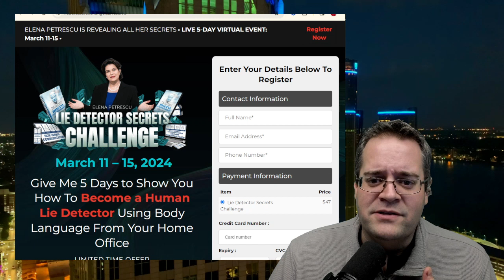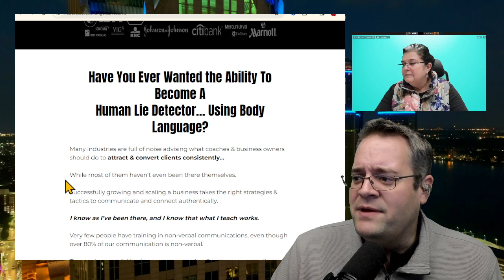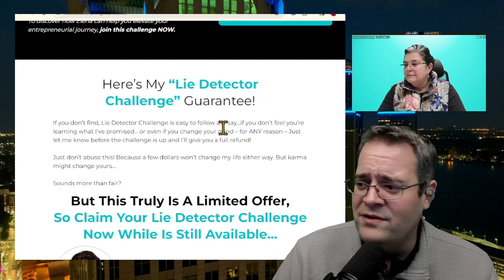Interview with Elena Petrescu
Uncover the secrets of body language and tap into your hidden potential with Elena Petrescu!  Elena, the master of decoding expressions, shares how you can enhance your life. Learn to read beyond words, build empathy, and skyrocket your emotional intelligence. Elevate your leadership skills, understand your team, and create powerful connections. Don't miss this chance to gain a unique edge in communication and success.

📅 Save the date: March 11th-15th
👉 Limited slots available! Grab your spot now and embark on a journey of self-discovery.